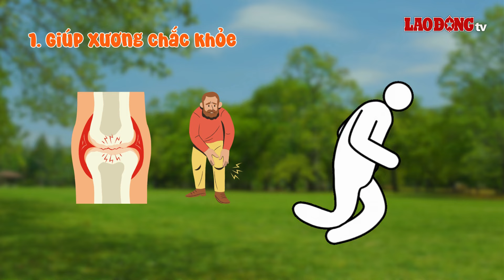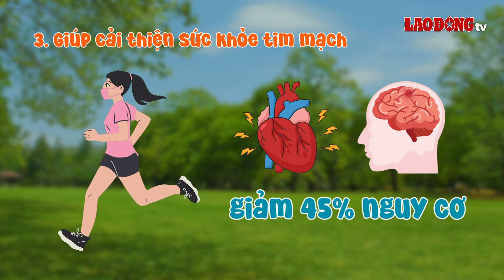Chạy bộ và 4 lợi ích bất ngờ mà ít ai để ý | Báo Lao Động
BÁO LAO ĐỘNG | Chạy bộ là một bài tập hiệu quả để rèn luyện sức khỏe, bao gồm việc góp phần duy trì xương chắc khỏe.

* Đường dây nóng: 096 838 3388